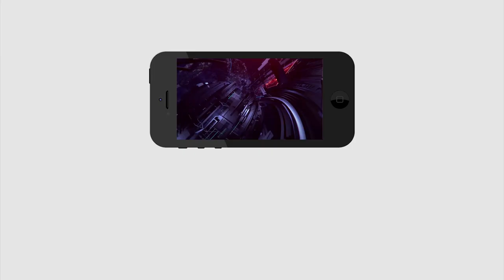AP Public Talk About YS Jagan 30 Days Ruling | AP News | PDTV News